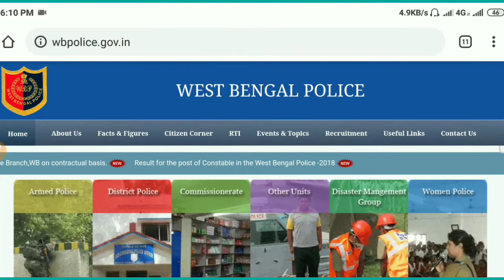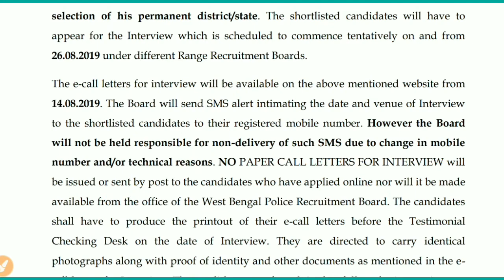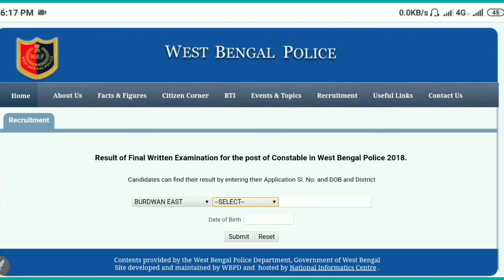WB POLICE RESULT RELEASED|| কিভাবে বের করবেন রেজাল্ট? WB Police Constable Recruitment 2019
WB POLICE RESULT RELEASED|| কিভাবে বের করবেন রেজাল্ট? WB Police Constable Recruitment 2019|| Result WBPOLICE Constable westbengal police Constable final exam result out| how to check wb police recruitment result online

:::::::::::::::::::::::::::::::__Wish You All the Best🇮🇳:::::::::::::::::::